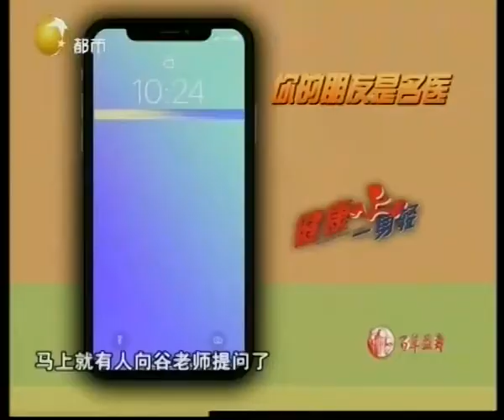健康一身轻：吃姜时候该不该带着姜皮？专家：风寒感冒就要去掉